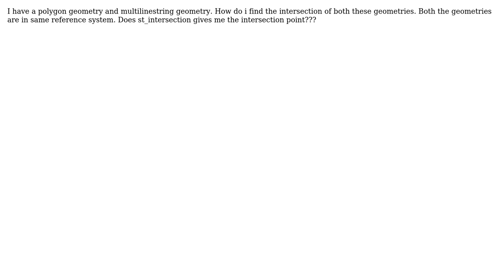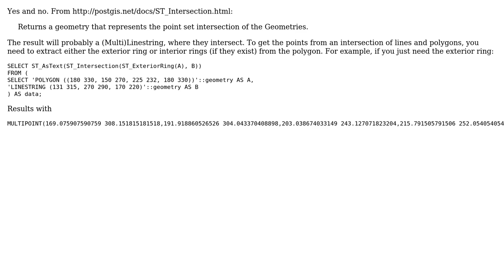How to find the intersection point of polygon geometry and multilinestring geometry in postgis?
GIS: How to find the intersection point of polygon geometry and multilinestring geometry in postgis?

With thanks & praise to God, and with thanks to the many people who have made this project possible! | Content (except music & images) licensed under CC BY-SA | Music | Images & others | With thanks to user Mike T user chaitu and the Stack Exchange Network Trademarks are property of their respective owners. You are responsible for your own actions.